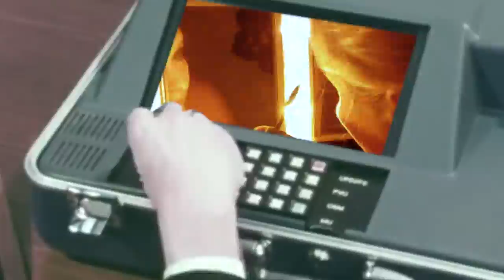Mike Roze - Monte Carlo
Monte Carlo from the CD "Sunset Video" by Mike Roze
All Music Composed, Arranged, Performed, & Produced
by Mike Roze (c)2014 (P)2014 Greendome Productions ASCAP